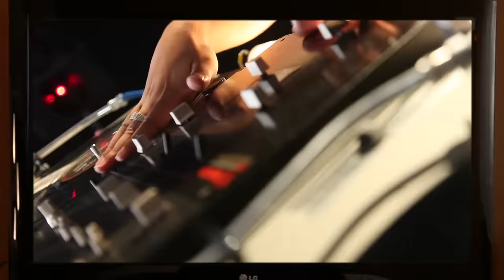New Punjabi Songs 2012 | Sohniyan Kudian | G-Deep | Sunny Leone | Latest New Punjabi Songs 2012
Song:- Sohniyan Kudian(Bring it Back),
Singer:- G-Deep feat. Senjay Luckey and Deejay Riz,
Album:- Hiq Vich Jor,
Lyrics:- G-Deep,
Producer:- Real G Productions USA,
Label:- Amar Audio,
Company:- Mad 4 Music